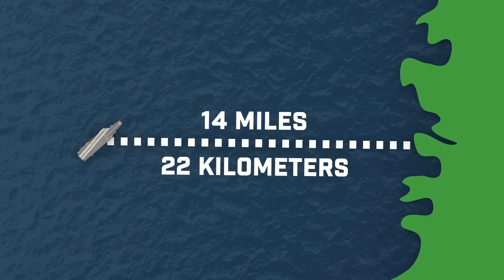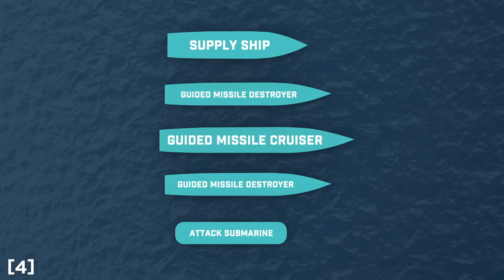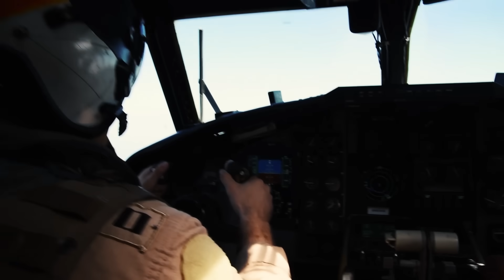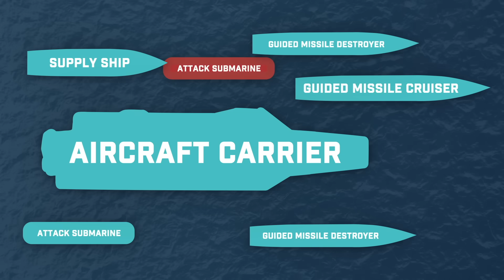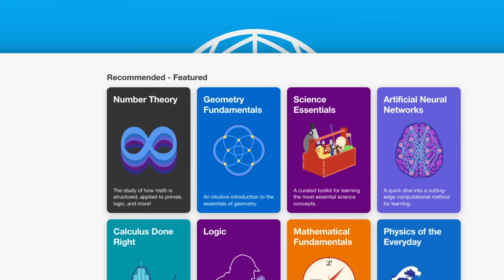Cities at Sea: How Aircraft Carriers Work